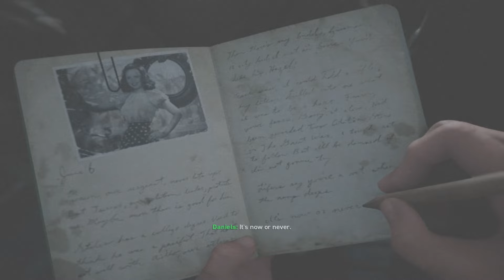D Day | World War II | Call of Duty:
The game's campaign is set in the European theatre and is centered around a squad in the 1st Infantry Division following their battles on the Western Front and set mainly in the historical events of Operation Overlord. The player controls Ronald "Red" Daniels, who has squadmates who can supply the player with extra ammunition, health, or grenades as well as a targeted grenade and target spotting; none of these are automatically replenished in the campaign. The multiplayer mode features map locations not seen in the campaign. The mode also features the new Divisions system, replacing the create-a-class system that previous games in the series used. A social hub, named Headquarters, was also implemented into the game, allowing for players to interact with each other.

Sledgehammer Games were interested in bringing the series back to World War II after developing their previous title, Call of Duty: Advanced Warfare (2014), which featured advanced movements and futuristic warfare technology. Studio head Michael Condrey stated that he was unsure if a World War II game would feel right after creating a futuristic title like Advanced Warfare, but the developers ultimately decided to create a game in this time period. They also chose to include atrocities and Nazi concentration camps in the campaign mode to deliver an authentic war story.

Upon release, the game received generally positive reviews from critics. Praise was given towards its story, the changes to combat, multiplayer modes, and visuals. However, it was criticized for the single-player's lack of innovation and similarity to past games set in the same era. The game was a commercial success, generating $500 million of revenue within just three days of its release. It became the highest-grossing console game of 2017 in North America, and generated over $1 billion in worldwide revenue by the end of the year.